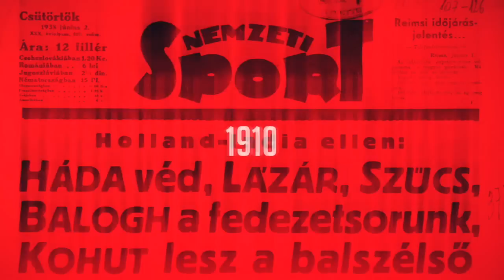Ligetvári Patrik: Nagyon örülök, hogy Rasmus Lauge aranyéremmel távozik Veszprémből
Fordulatos, magas színvonalú küzdelemben a Telekom Veszprém bírta jobban a végjátékot és 31–27-re győzött az OTP Bank-Pick Szeged vendégeként, így 2–1-re megnyerte az egyik fél második győzelméig tartó döntőt és története során 27. alkalommal lett aranyérmes a férfi kézilabda NB I-ben! A találkozó után Ilic Zoran és Ligetvári Patrik is boldogan válaszolt az újságírók kérdéseire.